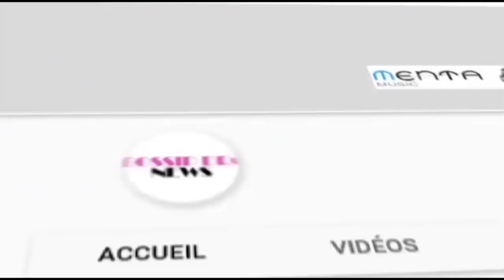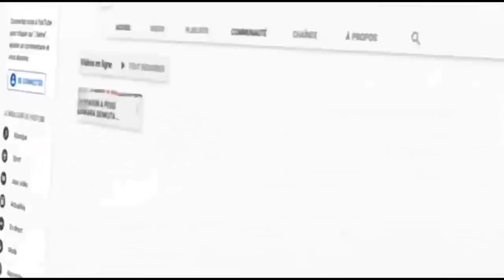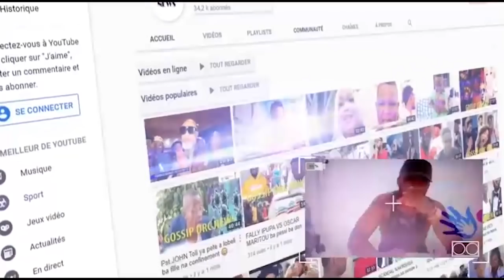MARC HOUSE Vs FALLY IPUPA tika kokosa batu,sala nzembo na niveau ya REGARDE MOI de FERRE GOLA?